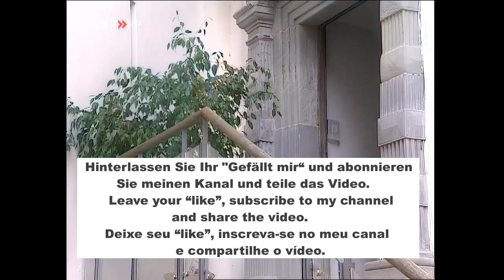Geschwister Hofmann Wehrlos - HQ - (Die allerschönsten Jahre, 2007)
Geschwister Hofmann – Wehrlos, Musik aus der CD CD: Magische Momente (Ihre schönsten Lie-beslieder), Musik komponiert von Jean Frankfurter und mit Texten von Irma Holder. Das Video verfügt über geschlossene Untertitel in Portugiesisch, Englisch, Italienisch, Französisch und Spanisch. Wenn Untertitel nicht aktiviert sind, klicken Sie bitte auf das Symbol für Untertitel in der unteren rechten Ecke des Videos (Youtube) oder in der oberen Ecke des Videos (Mobiltelefon), um die Un-tertitel anzuzeigen. HINWEIS: Die Übersetzungen wurden mit dem Google-Übersetzer erstellt.
(Este vídeo foi enviado no aniversário da querida Anita Hofmann. Desejo a ela muita saúde, paz e sucesso em sua carreira.)

Geschwister Hofmann - Wehrlos, song from the CD CD: Magische Momente (Ihre schöns-ten Liebeslie-der), song composed by Jean Frankfurter and lyrics by Irma Holder. The video has closed captions in Portuguese, English, Italian, French, Spanish and Polish. If closed captions are not activated, please click on the closed caption icon in the lower right corner of the video (YouTube) or in the upper right corner of the video (mobile phone) to display the subtitles. NOTE: The translations were made using Google Translate.
(This video was sent on dear Anita Hofmann's birthday. I wish her good health and peace, and suc-cess in her career.)

Geschwister Hofmann – Wehrlos, Musik aus der CD CD: Magische Momente (Ihre schönsten Lie-beslieder), Musik komponiert von Jean Frankfurter und mit Texten von Irma Holder. Das Video verfügt über geschlossene Untertitel in Portugiesisch, Englisch, Italienisch, Französisch, Spa-nisch und Polieren. Wenn Untertitel nicht aktiviert sind, klicken Sie bitte auf das Symbol für Untertitel in der unteren rechten Ecke des Videos (Youtube) oder in der oberen Ecke des Videos (Mobiltelefon), um die Untertitel anzuzeigen.
(Dieses Video wurde anlässlich des Geburtstages der lieben Anita Hofmann verschickt. Ich wünsche ihr viel Gesundheit und Frieden und viel Erfolg in ihrer Karriere.